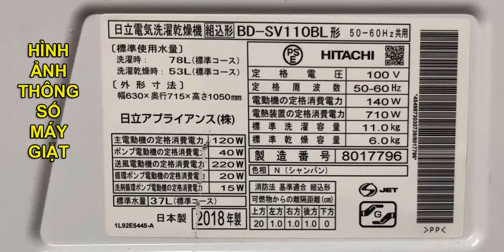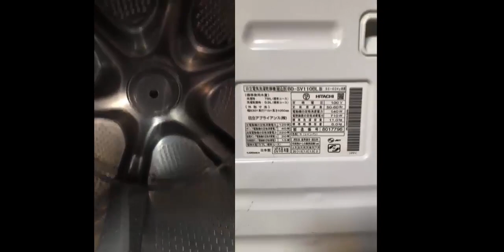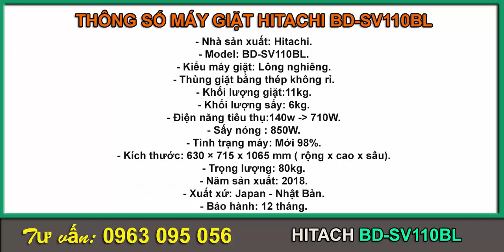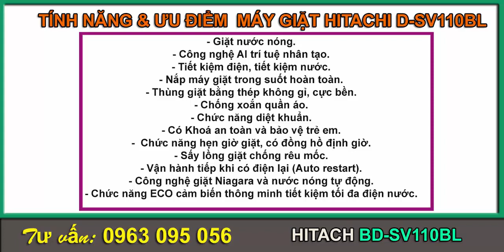Máy giặt Nội Địa Nhật Hitachi BD-SV110BL Bền Đep, Cao Cấp, AI, Eco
Giới thiệu Máy giặt Nội Địa Nhật Hitachi BD-SV110BL Bền Đep, Cao Cấp, Nhiều chức năng như AI, Eco, Inverter. Giặt 11kg, sấy 6kg, trọng lượng 80kg.
* Một số ưu điểm nổi bật:
- Công nghệ AI trí tuệ nhân tạo.
- Tiết kiệm điện, tiết kiệm nước.
- Nắp máy giặt trong suốt hoàn toàn.
- Thùng giặt bằng thép không gỉ, cực bền.
- Chống xoắn quần áo.
- Chức năng diệt khuẩn.
- Có Khoá an toàn và bảo vệ trẻ em.
-  Chức năng hẹn giờ giặt, có đồng hồ định giờ.
- Sấy lồng giặt chống rêu mốc.
- Vận hành tiếp khi có điện lại - Auto restart.
- Công nghệ giặt Niagara và nước nóng tự động.
- Chức năng ECO cảm biến thông minh tiết kiệm tối đa điện nước.
- Chức năng vắt khô, sấy khô cực nhanh.
- Công nghệ Deodorant khử trùng,diệt khuẩn, loại bỏ phấn hoa.
- Vận hành công nghệ Beat Shower giúp nước luân chuyển đều đặn và đảo quần áo, giúp giặt và xả sạch sẽ, tránh hiện tượng nhàu, vò rối quần áo.
- Kết thúc giặt có chuông báo, báo tín hiệu và dừng chương trình và thông báo lỗi khi nắp máy mở hoặc nắp chưa khít.
- Quy trình giặt an toàn, khép kín với 4 bước gồm giặt, giũ, vắt, sấy, đảm bảo siêu tiết kiệm, siêu sạch, siêu an toàn, siêu bền.
* Giải thích về công nghệ AI:
+ Công nghệ trí tuệ nhân tạo AI, tự động xác định cách giặt và thời gian phù hợp. Với nhiều cảm biến trong các điều kiện giặt khác nhau, phương pháp giặt, thời gian vận hành được điều khiển tự động theo loại chất tẩy, số lượng chất tẩy, loại quần áo, chất lượng vải, lượng bụi bẩn, độ mạnh của nguồn nước cấp, chuyển động của từng loại vải và các điều kiện khác.